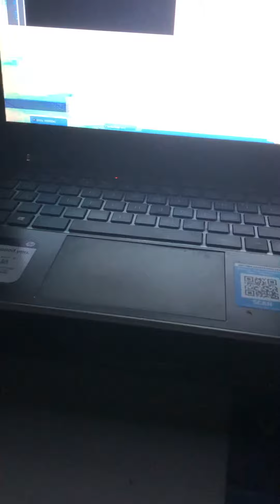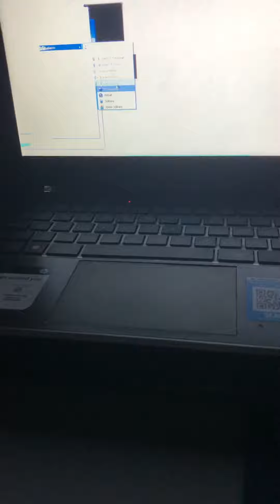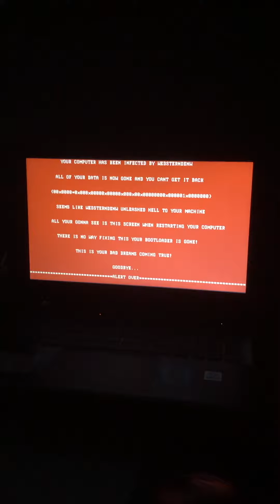wedsterdenw.exe on a real computer!